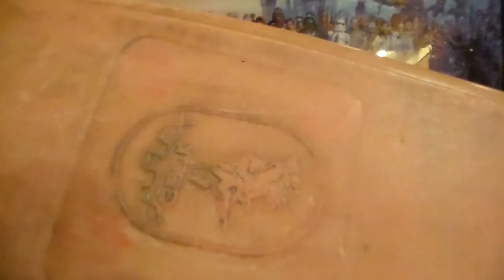CALFLEX 380K Skateboard Info request